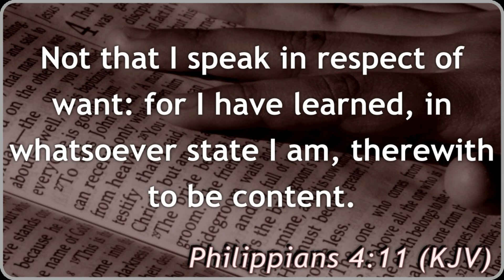NOVEMBER 14, 2022 - "CONTENMENT IN GOD"